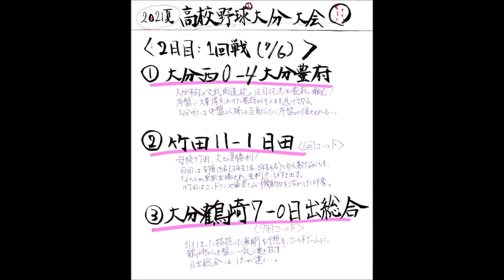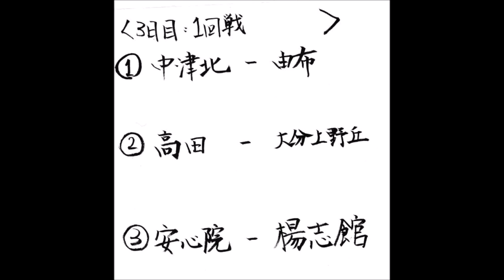【高校野球 大分】母校登場！｜2021夏大分大会２日目（１回戦）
2021年7月5日～「第103回全国高校野球選手権大分大会」開幕⚾
大分大会の模様を連日ご紹介予定！
 （※雨天中止、私の用事などの都合で毎日更新ではございませんのでご了承くださいm(__)m)
各日の結果、次の日の試合予定などご紹介！

今回は２日目（１回戦３試合）の結果をメインにご紹介！
２日目は「母校登場」がキーワード⚾

‹目次›
  0:00　オープニング
  0:45　２日目の試合結果
12:13　３日目の試合予定

‹２日目の結果（１回戦）›
（１）大分西0－4大分豊府
（２）竹田11－1日田
（３）大分鶴崎7－0日出総合

‹３日目のカード（１回戦）›
（１）中津北－由布
（２）高田－大分上野丘
（３）安心院－楊志館

[MUSIC]
•Artist : Vexcon
•Title :   Sunny Days [Outertone Free Release]